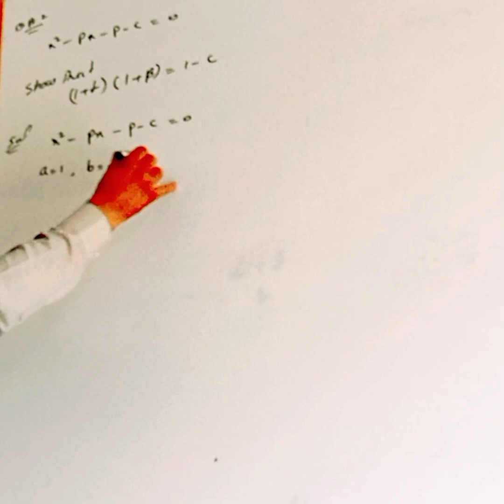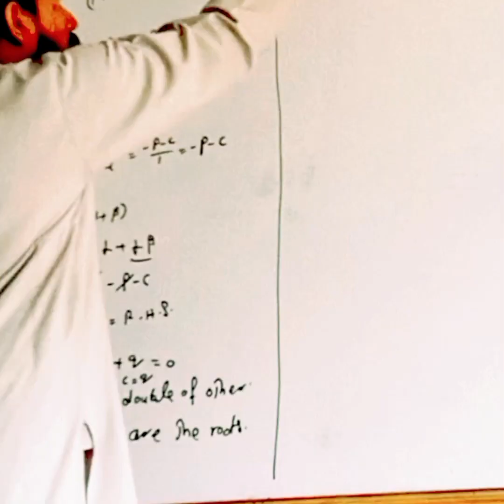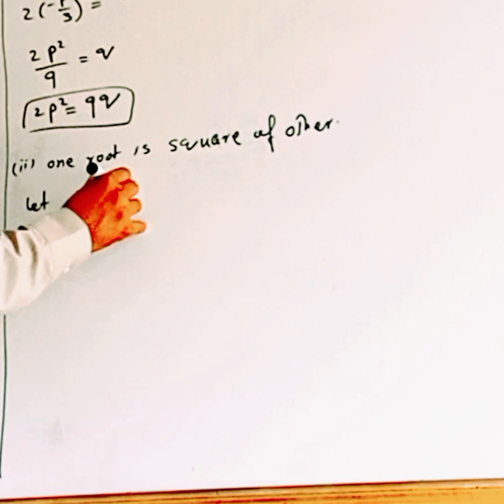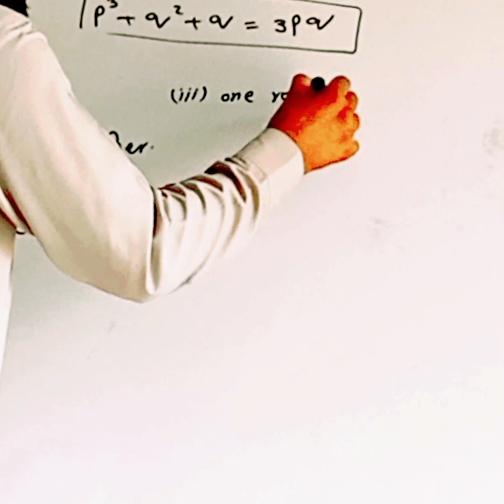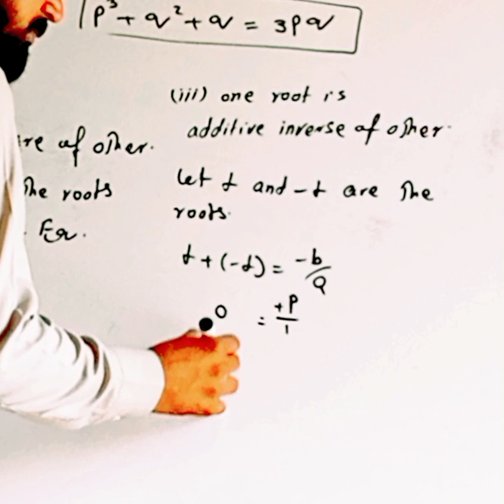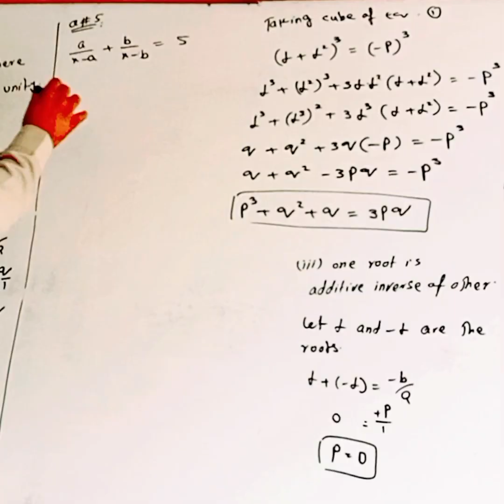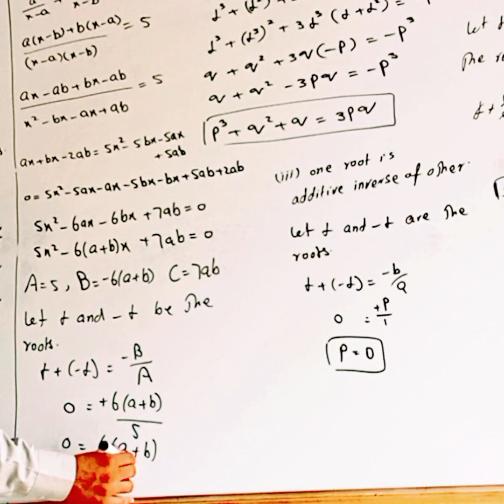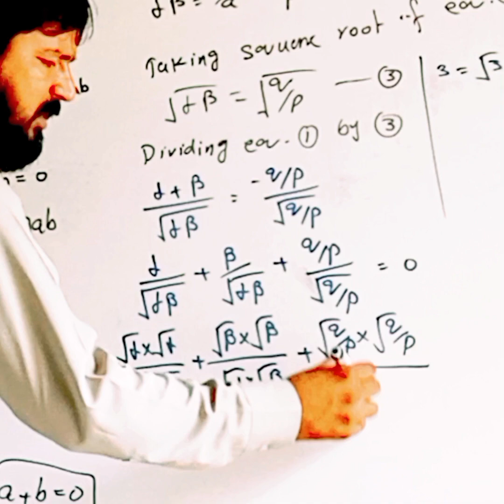Relationship between coefficient and roots of Quadratic equation|exercise 4.6 Question 2,3,4,5,6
quadratic equation
quadratic equations
solve quadratic equations by factoring
factorization of quadratic equation
how to solve quadratic equations by factoring
quadratic
how to solve quadratic equations
factor quadratic equations
solution of quadratic equation by factorization method
solve of quadratic equation by factorization
equation
math solving quadratic equations by factoring